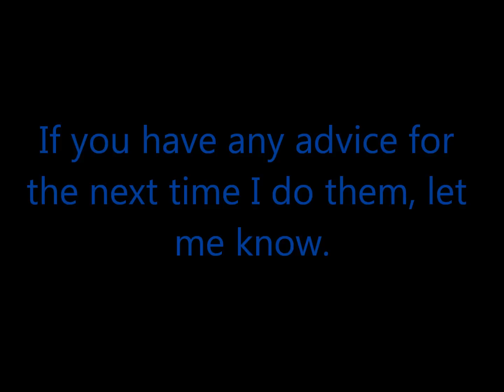Box Braids On Short Natural Hair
My 1st Attempt At Box Braids